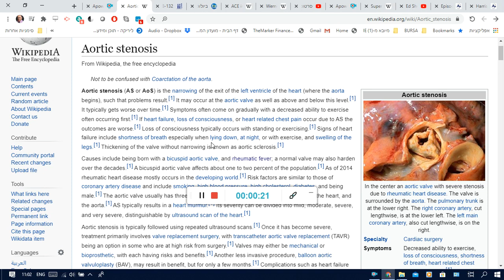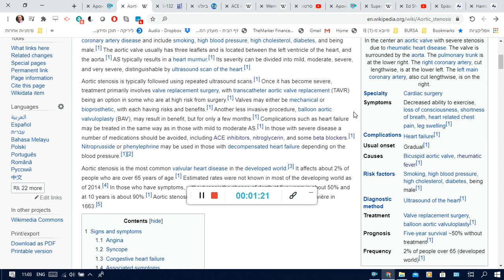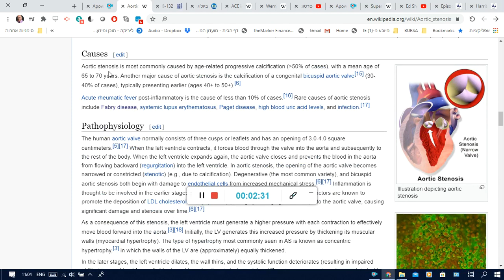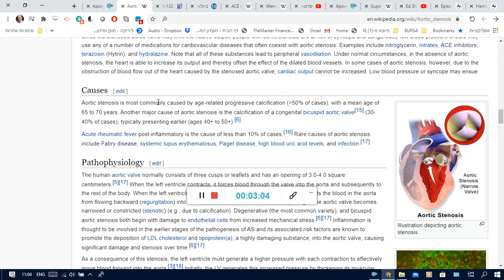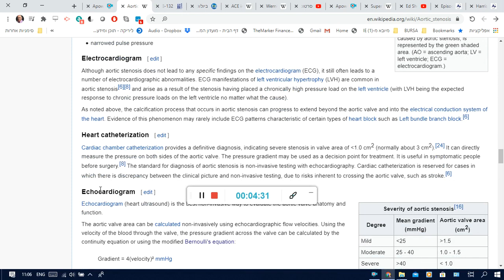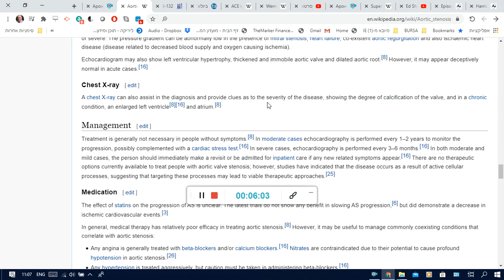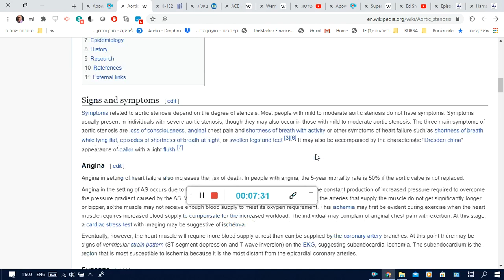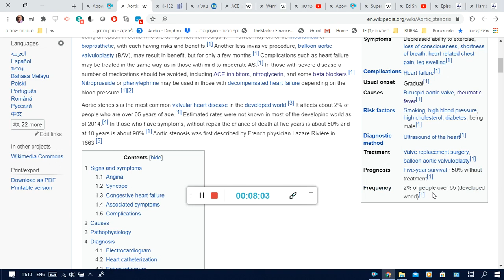רפואה פנימית - היצרות של המסתם האורטלי - Aortic stenosis